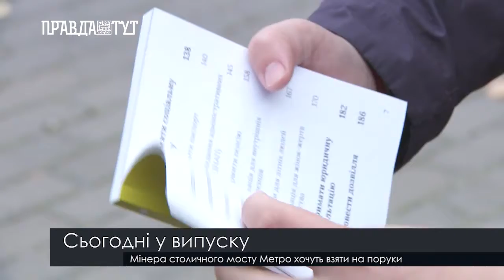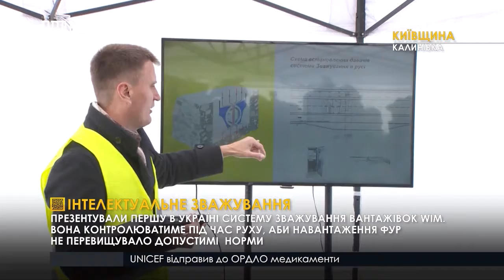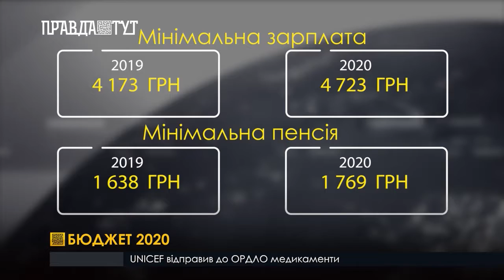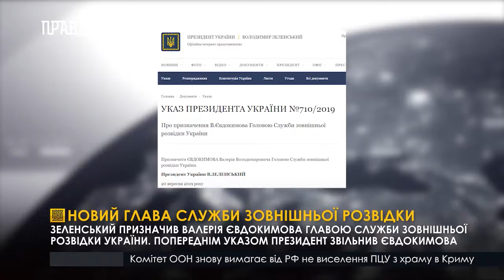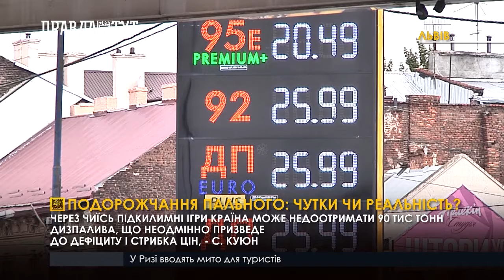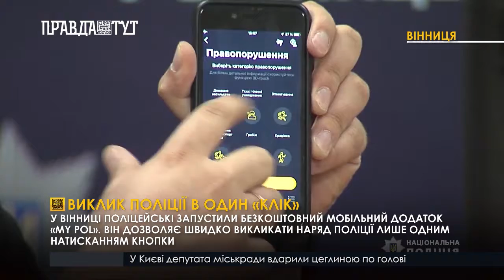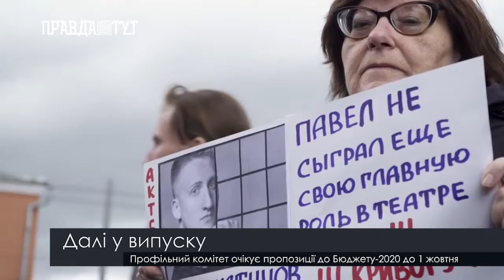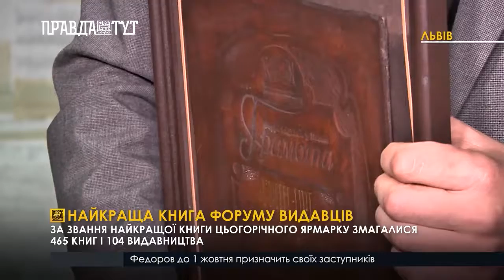Випуск новин 20.30 20 вересня 2019